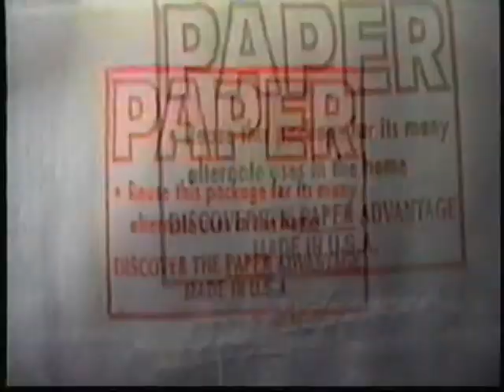Chutes and Ladders - Part 3 - Velcro Fathoms Rumpus Room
This video was produced an aired at MPAC channel 6 and 77. The air date for "Chutes and Ladders" was February of 2000. This is Part Three.

Public access is great.
I am presenting this for archival purposes, thanks to everyone who worked on this show with me.